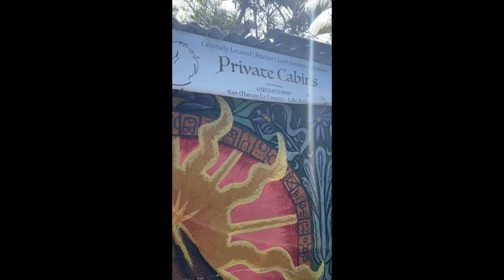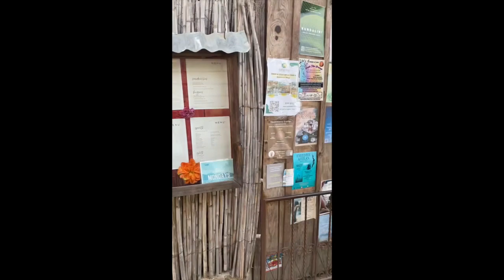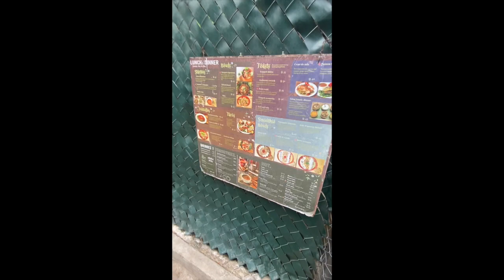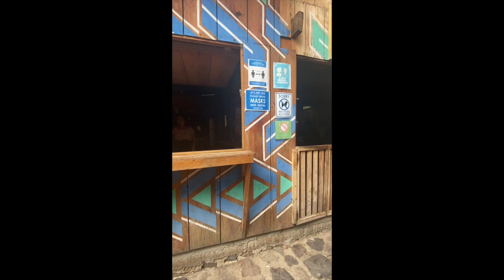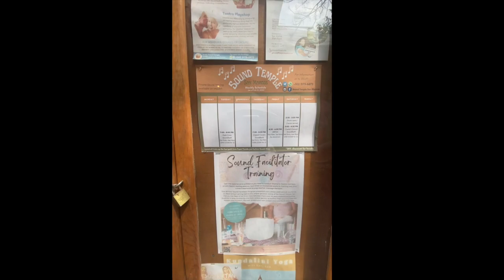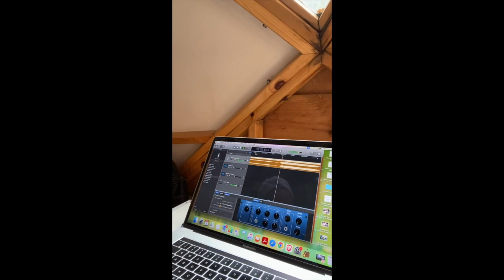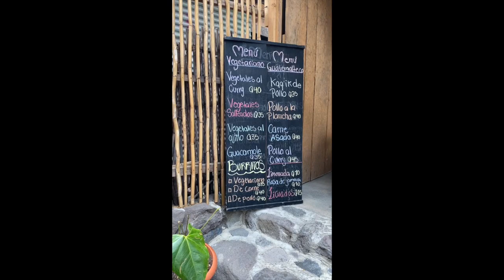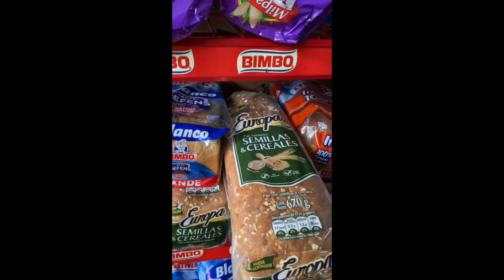'Day in the Life' in San Marcos La Laguna, Lake Atitlan, Guatemala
See what a day in our lives is like in San Marcos La Laguna, Guatemala on the shores of Lake Atitlan.